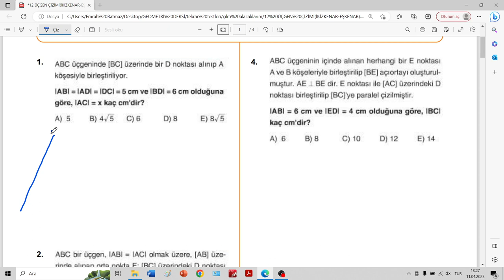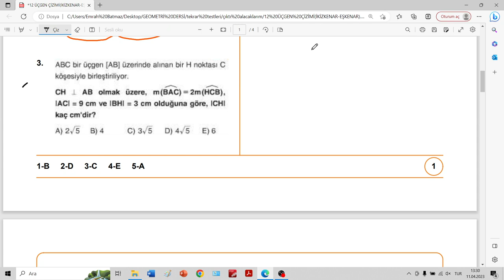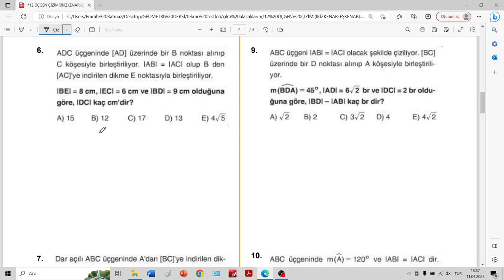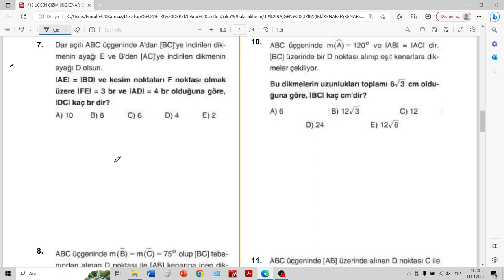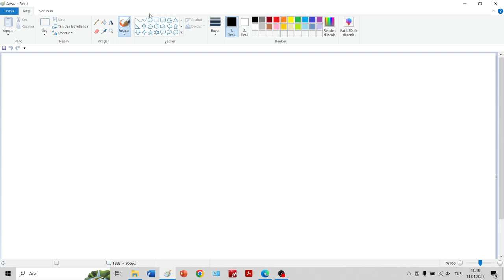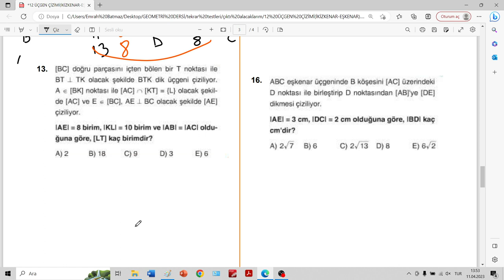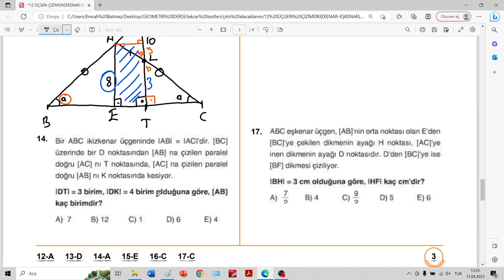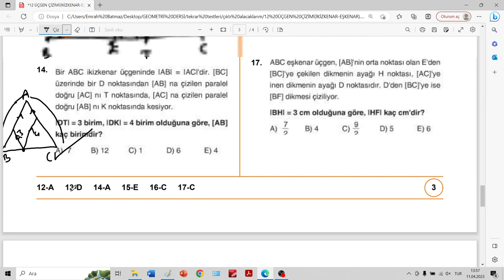ŞEKİLSİZ GEOMETRİ SORULARI | ÜÇGEN ÇİZİMİ | ikizkenar ve eşkenar | açıların çocuğu |2024 geometri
şekilsiz geometri,
üçgen çizim,